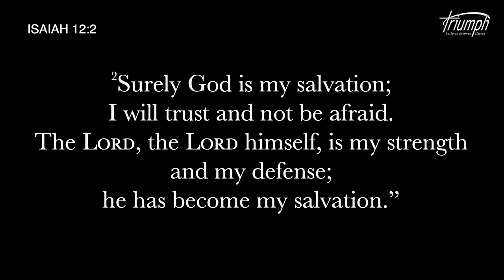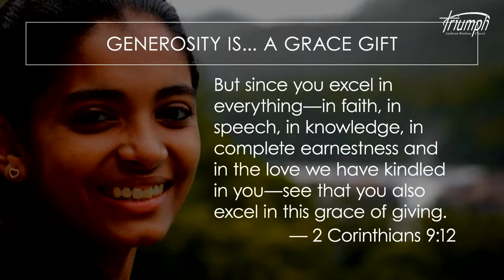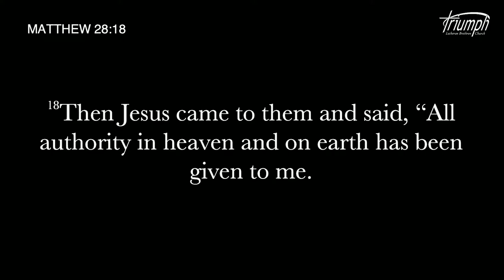January 13th 2021 | Sunday Service | Triumph Lutheran Brethren Church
Thank you for joining us for Triumph Lutheran Brethren's weekly online church service. We are so glad you've chosen to worship with us. We intend for the service to be fully engaging. So turn your volume all the way up and sing along with us as we lift our voices up in praise and worship. Our online bulletin is available in the mobile app or on our website.

- Call to Worship: Isaiah 12:1-3 -
- Song -
The Well and the Way: Erickson & Tinquist
- Life in the Church & Generosity Moment -
- Scripture -
Hebrews 28:16-20
- Songs -
Giver of Life: 10,000 Father's
His Mercy is More: Boswell & Papa
- Sermon -
"Hearts, Homes, Cities & Nations: The Nations"

- Rise to Follow: Tinquist -

SSDGM